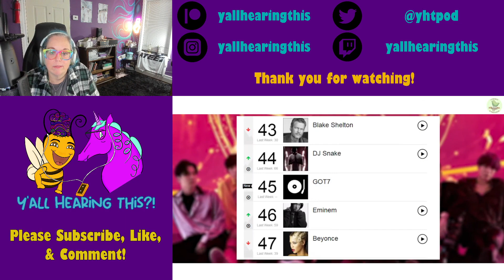Second Look at Guides! GOT7 Guide by OH7Ahga Firts Time Reaction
Please consider joining us over on our Patreon for podcast polls, exclusive reactions (including BTS, Blackpink, Dreamcatcher, Ateez, Stray Kids, and now Seventeen content), k dramas, full album listens, and the opportunity to request specific songs/videos or even control the entire podcast!

Merch!